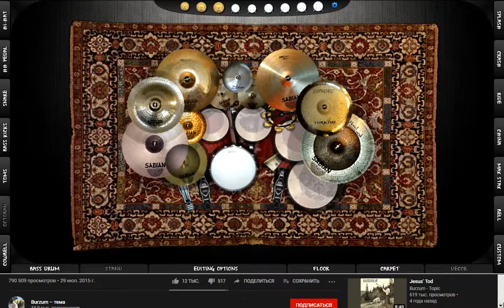DvDrum = Burzum - Dunkelheit (Drum Cover)